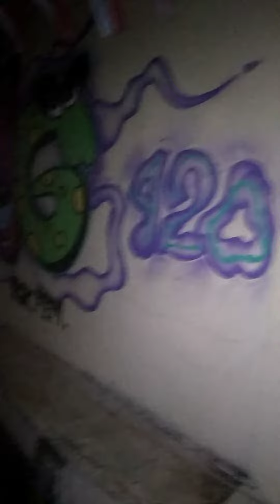Dekorasi gang hiasan lampu thumbnail di gang_ kampung